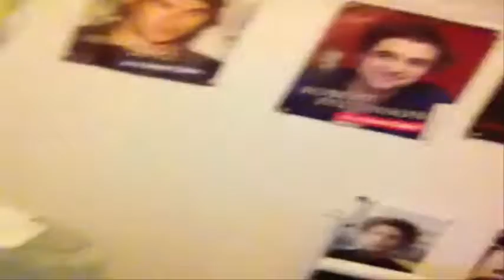Vlog (Week18) September 25th to October 1st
sun:0:00:10;26
mon:0:15:31;15
tues:0:21:38;11
wed:0:27:27;28
thurs:0:46:09;12
No Fri
Sat:0:55:17;21